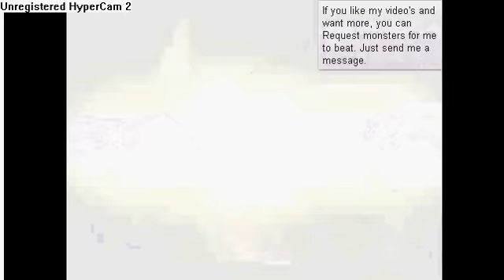a tribute to tha best AQ player: azza943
and i had right to upload this vid azza is my friend so i asked and he said yes:)